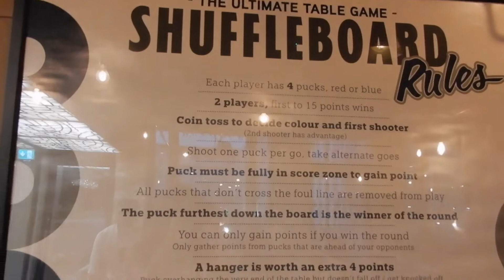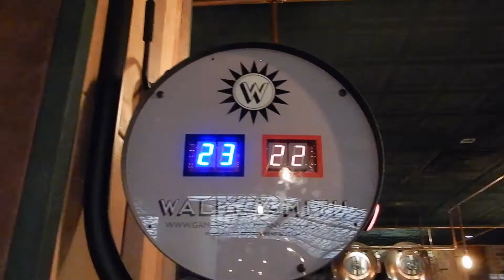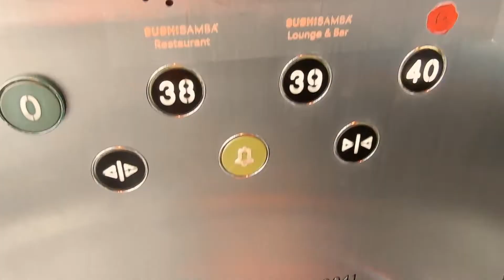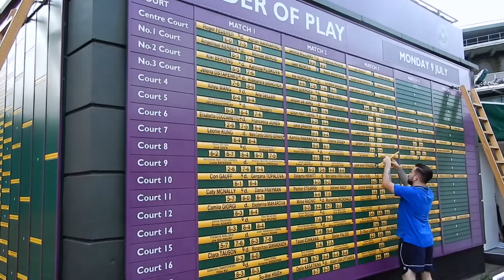A weekend in London: Brunch at Duck and Waffle & tennis at Wimbledon 2018!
In this video we took a trip to Wimbledon where we saw Serena and Nadal play! We visited the Aviary rooftop bar in shoreditch and finally I took Nav for his belated bday brunch at Duck and Waffle!  What a lovely, sunny weekend!